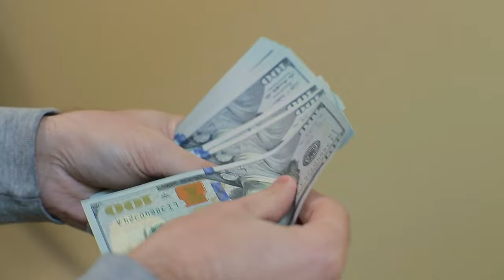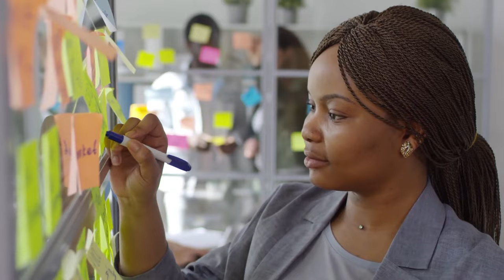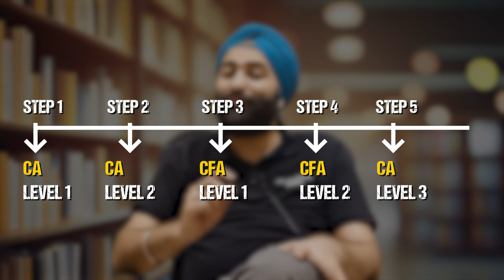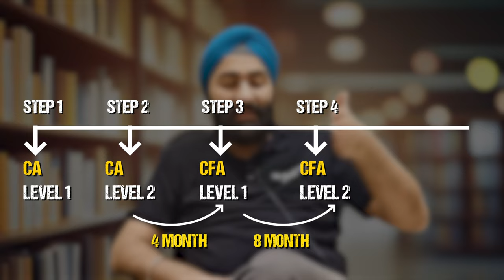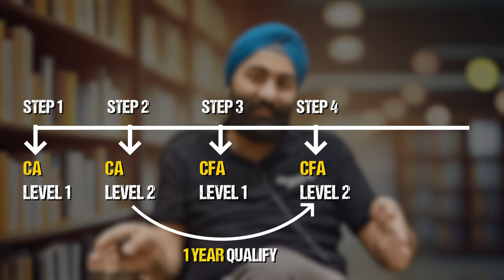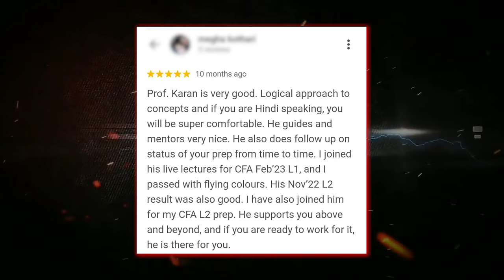ROADMAP IN 2024